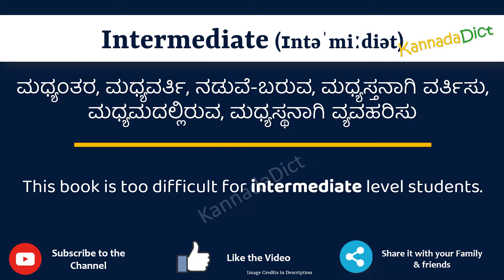Intermediate Meaning in Kannada | Intermediate in Kannada Dictionary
In this video, we will understand the meaning of Intermediate in Kannada and learn the pronunciation of Intermediate in Kannada.

 That is, you will understand Intermediate meaning in Kannada as well as how to speak Intermediate in Kannada,

What is the proper way to speak Intermediate in Kannada?

So, Let’s learn the word Intermediate in Kannada in just one minute.

Let’s, understands Intermediate examples in Kannada